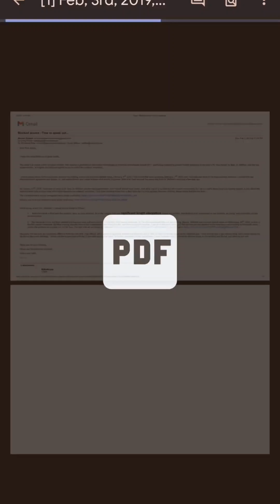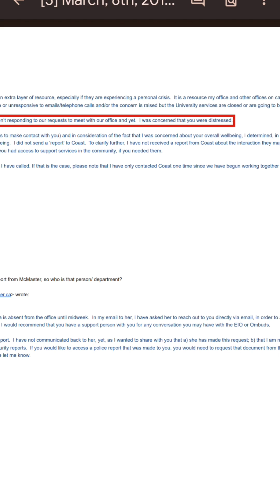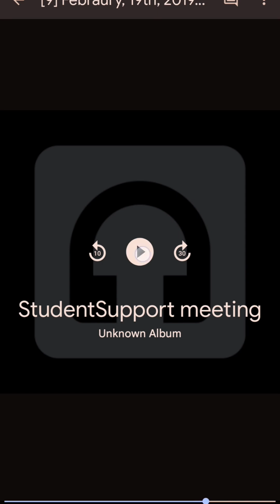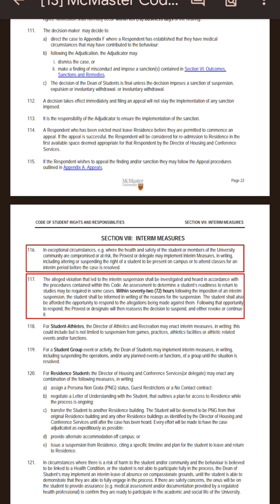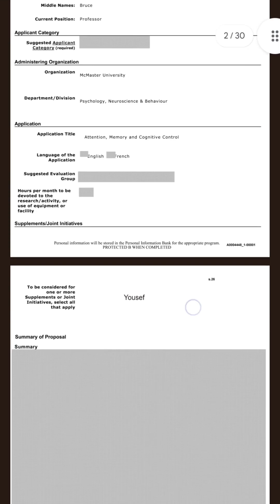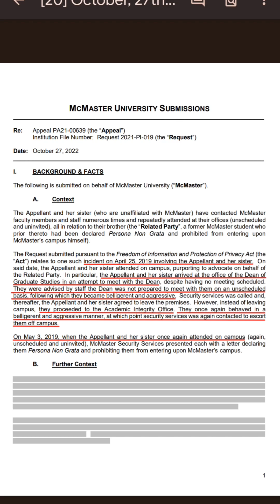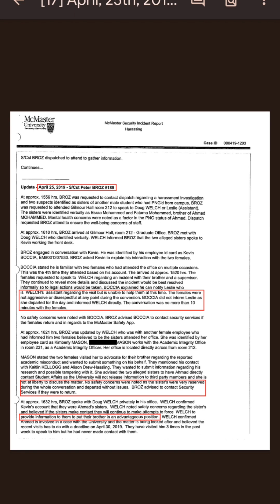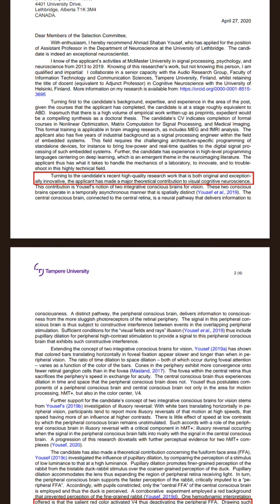McMaster criminal administration Provides contradictory statements